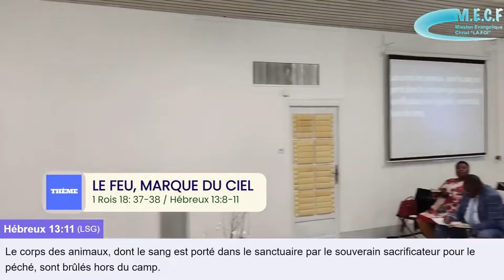La marque du ciel le feu (26 juin 2022) PCP-Tv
ou sur le site:
ou sur le lien a propos.
Avec Amour.